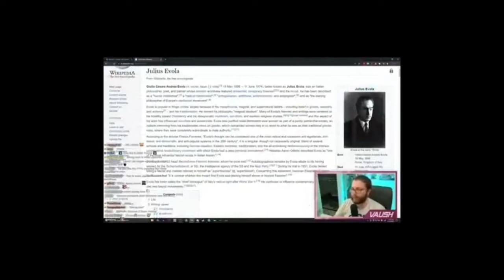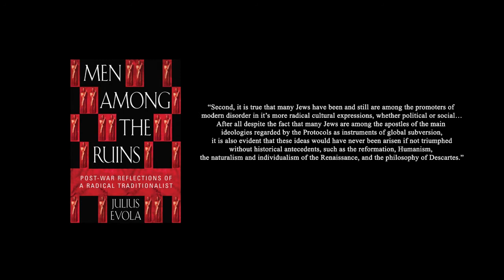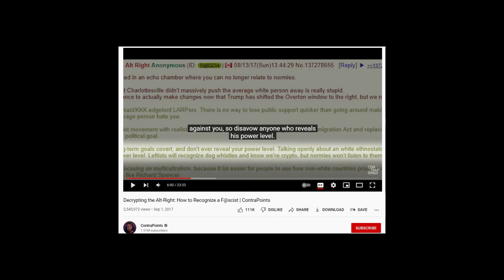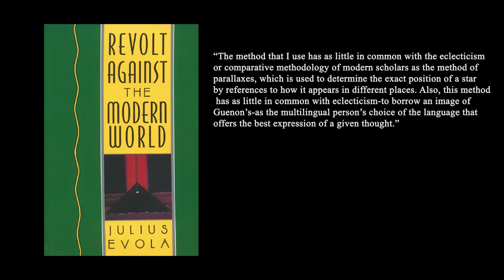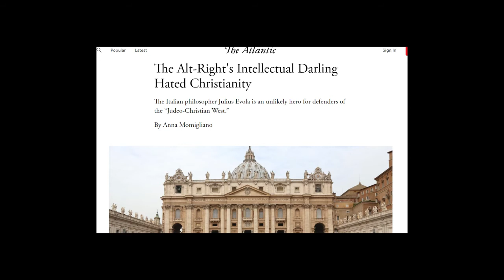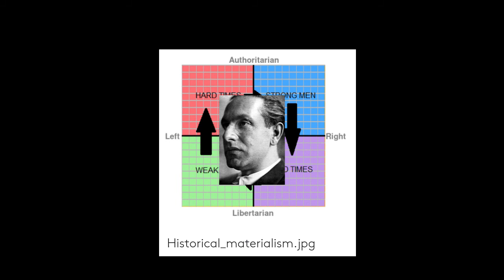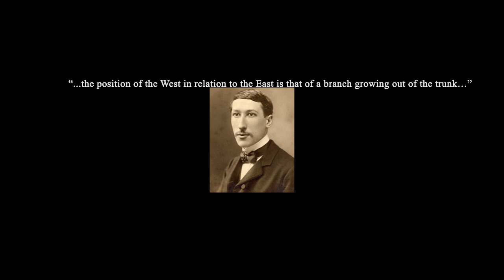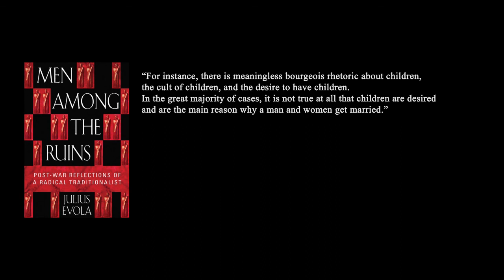Vaush is Wrong on Julius Evola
Vaush makes outrageous claims on Julius Evola and as typical proves he has no idea on what he's talking about.